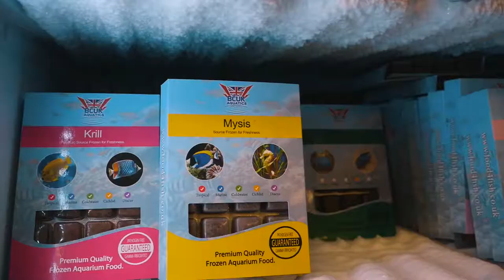Pier Aquatics BCUK Stockist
This is Pier Aquatics aquatics It's an absolutely stunning shop based in Wigan, Greater Manchester. The way this shop is laid out is mind-blowing, you would think you were in an art gallery, not a Fish Store when walking around. They have a wide selection of dry goods in stock ( including our BCUK foods ) as well as a HUGE selection of livestock.

If you would like to know more about our Food Range